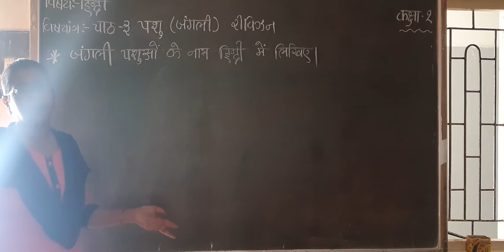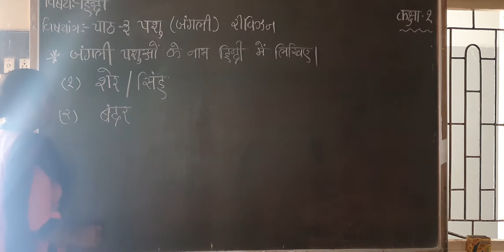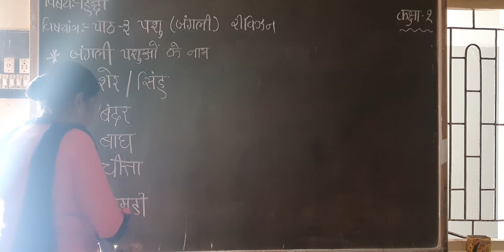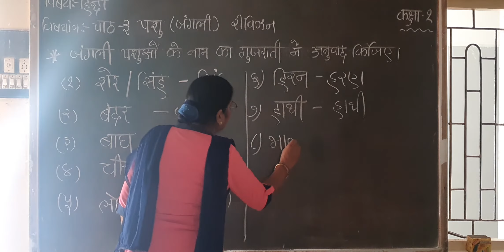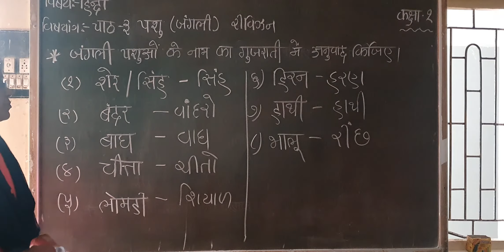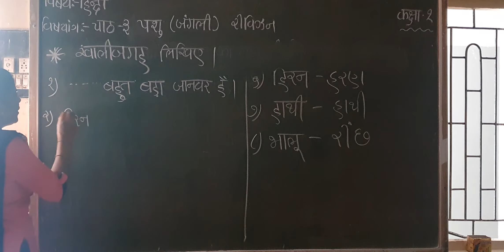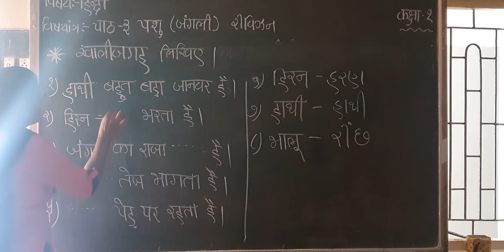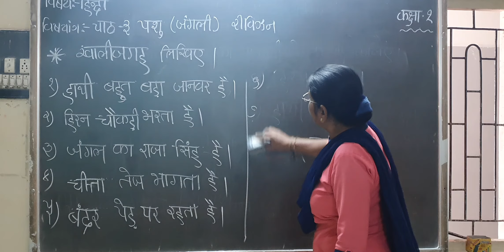Std -1 sem - 2 hindi rivison path -3 9/4/2021